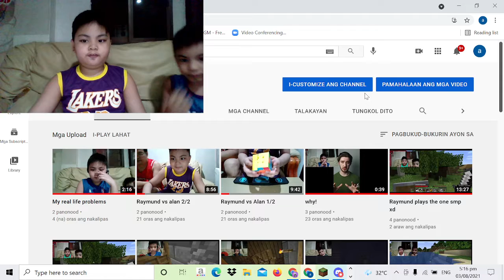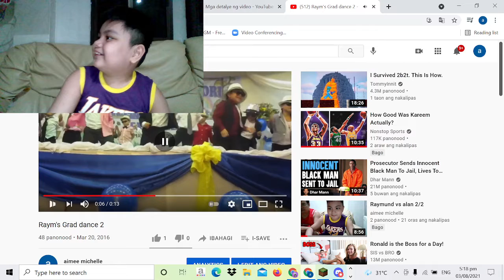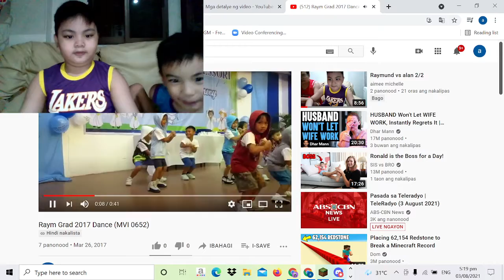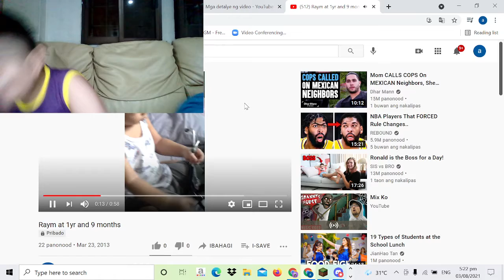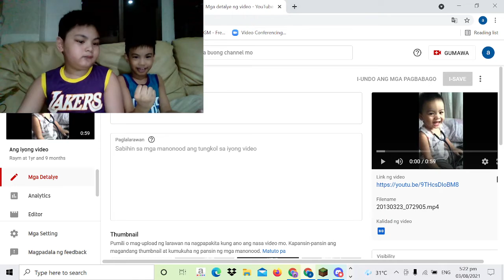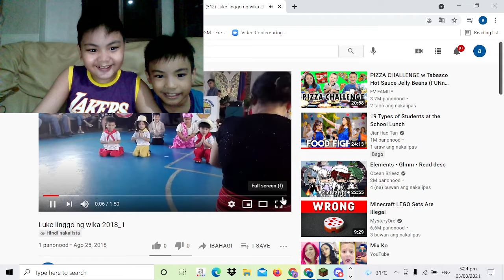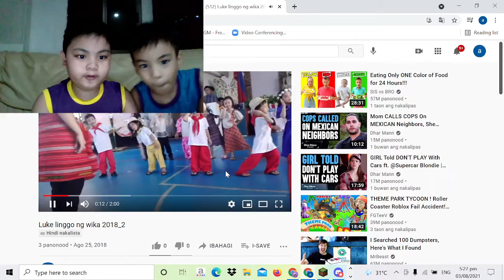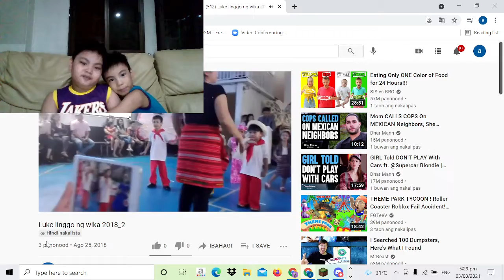Reacting to old videos!